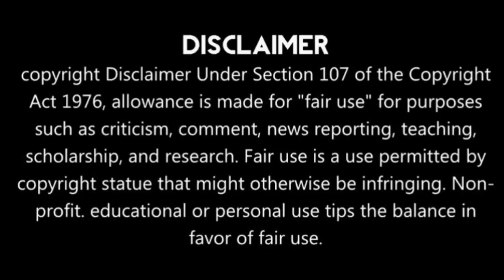অভিজিৎ গাঙ্গুলীর সাংবাদিকের হুমকি, প্রতিক্রিয়া দিলেন এসইউসিআই প্রার্থী নারায়ণ চন্দ্র নায়েক।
তমলুকে বিজেপি প্রার্থী অভিজিৎ গাঙ্গুলীর সাংবাদিকের হুমকি, প্রতিক্রিয়া দিলেন এসইউসিআই  দলের তমলুক কেন্দ্রের প্রার্থী নারায়ণ চন্দ্র নায়েক।